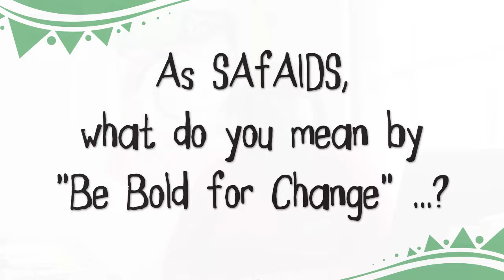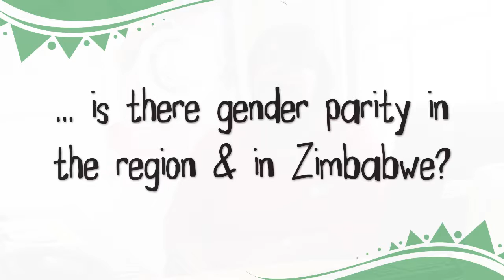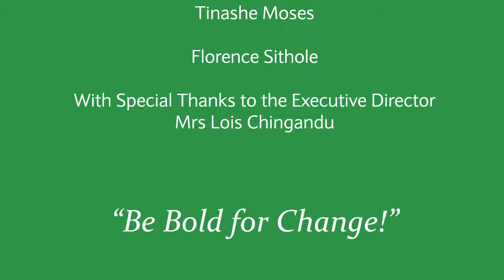SAfAIDS Executive Director's Message on International Women's Day